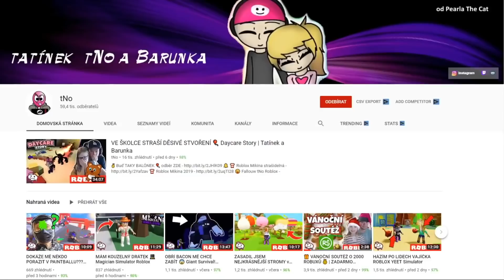NOVÁ VELKÁ TRUHLA V MAZLÍČKÁCH 😍 Pet Simulator 2 Roblox | Tatínek a Barunka #6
🕹️ Hrajeme v Robloxu:
Dnes si zahrajeme nejkrásnější a nejlepší simulátor. Podíváme se do druhého a třetího sveta.